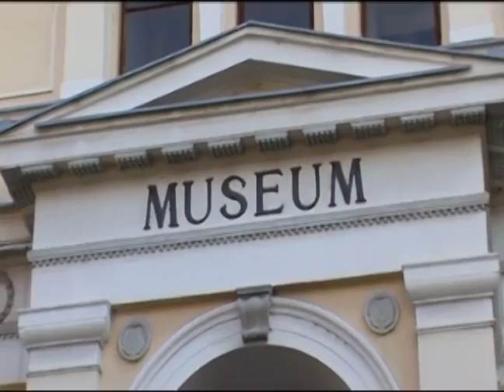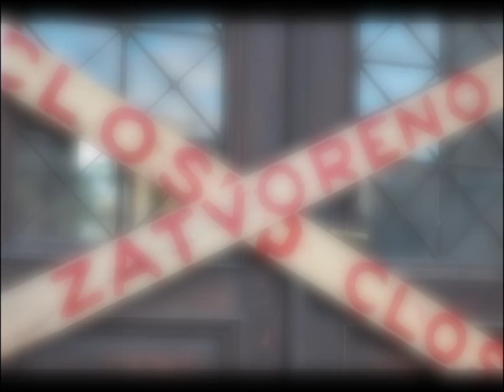Sarajevo Museums in Peril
22 February 2013

Earlier this month, Sarajevo marked the 125th anniversary of the National Museum of Bosnia and Hercegovina. Instead of celebrating, though, people came to light 125 candles and lay the same number of roses at the museum's front entrance.

They could not go inside, because the museum has been closed to the public since last October due to lack of funding.